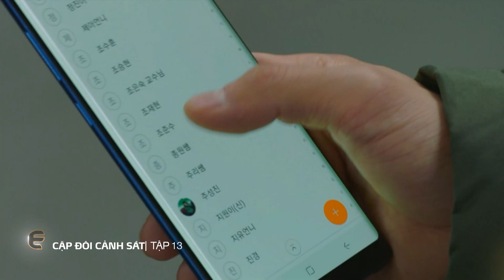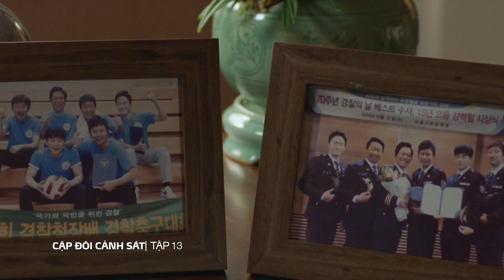Cặp đôi cảnh sát tập 13 phần 2 | Phim Hàn Quốc hay nhất ON Echannel 2023